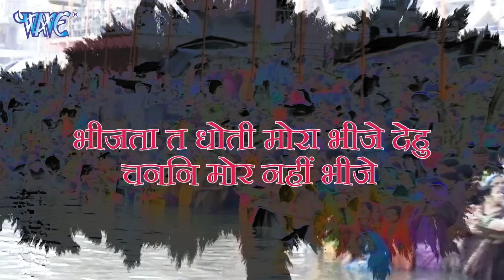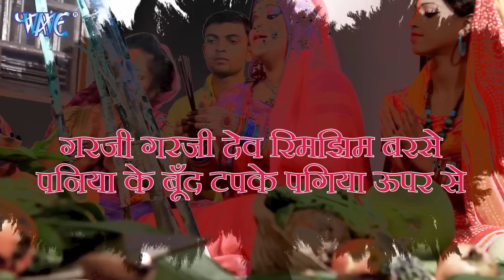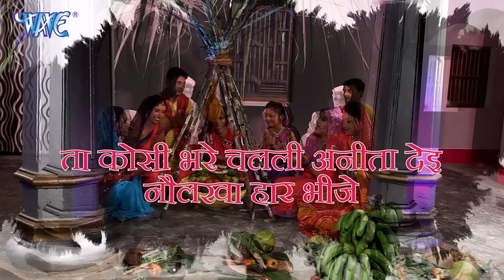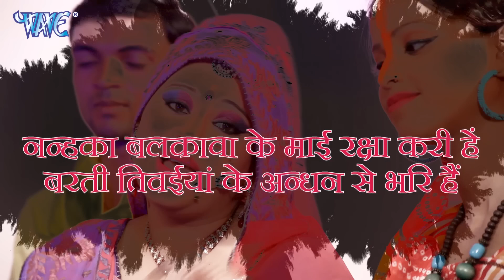Anu_Dubey का ये छठ गीत महिलायों के बीच बहुत ही पसंद किया जा रहा है || Bhojpuri Chhath Geet 2023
Album - Sawa Lakh Ke Saree Bhije
Song - Sawa Lakh Ke Saree Bhije